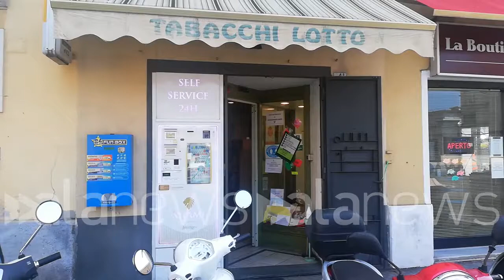Open Fiber investe in Liguria, 180 km di banda ultra larga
Investimento di 9 milioni per Savona e 5 milioni per Imperia

 (Imperia). Open Fiber investe in Liguria, 180 km di banda ultra larga

Investimento di 9 milioni per Savona e 5 milioni per Imperia (Rossana Quarato/alanews)